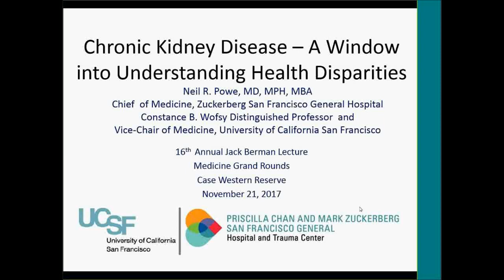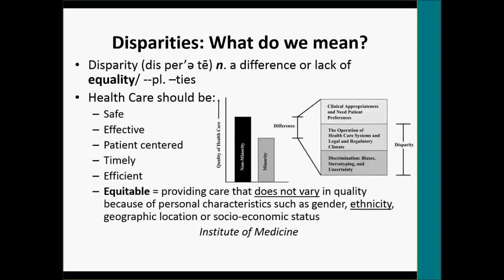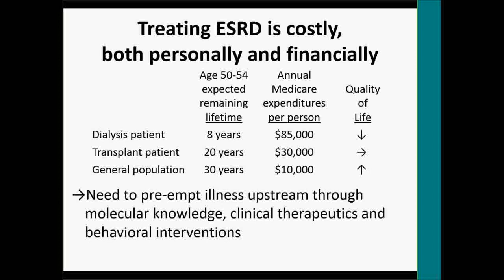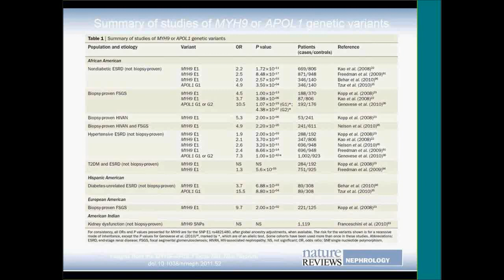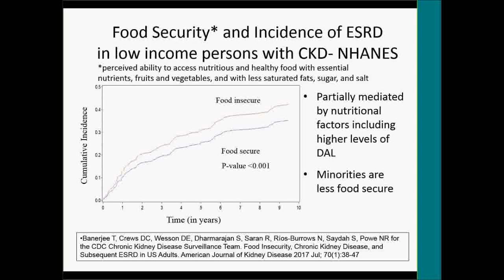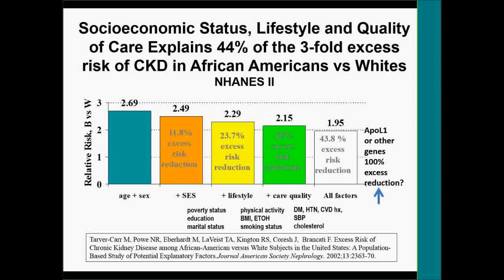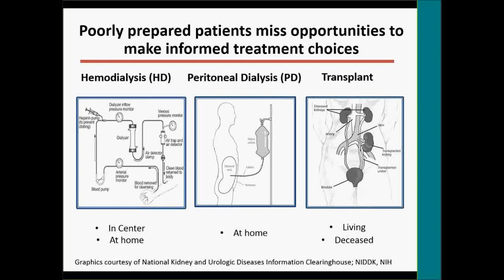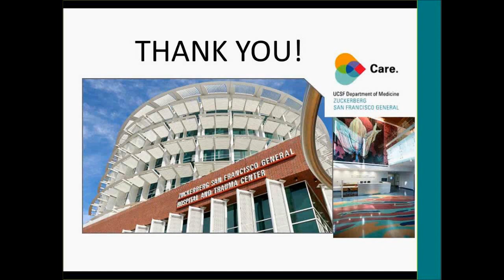Chronic Kidney Disease – A Window into Understanding Health Disparities by Neil R. Powe, MD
Presented November 21, 2017.
Grand Round presentation at University Hospitals Cleveland Medical Center and Case Western Reserve University School of Medicine Department of Medicine on Chronic Kidney Disease – A Window into Understanding Health Disparities by Neil R. Powe, MD.